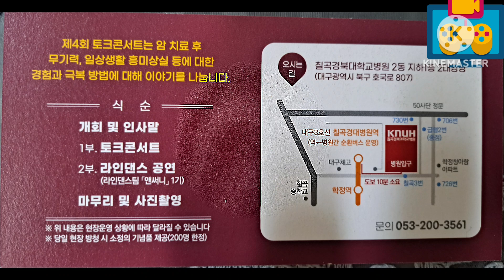Here are the paintings of hospital gallery, a Poster, Invitation card and envolpe of SAmFa, not SWo-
Fa. ㅎ